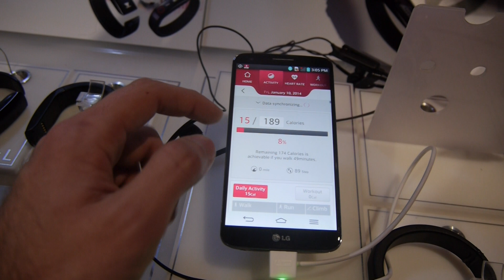LG Lifeband Touch im Hands-On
- auch LG hat auf der CES 2014 ein Smartband gezeigt.